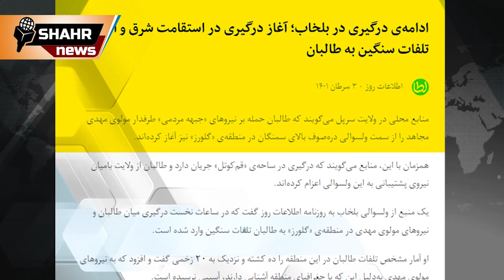خبر عاجل 🔥🔥 تا.لبان از سه سمت بالای بلخاب حمـــ//ــله کرد